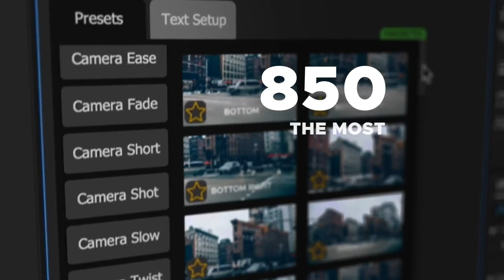Montage Library Most Useful Effects After Effects Template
Description
Over 850 professional Effects. This is a library of 850 effects and presets which will save you a lot of time and help you professionally edit your video in a matter of minutes.
Features
Over 550 effects&presets for any media content.
Animation Studio extension included.
ZXP Installer HERE
Videos from preview HERE
Fonts From Preview HERE
To use Presets in AE CC2014.2 or higher check Video Tutorials
To use in AE CS6-CC2014 check Video Tutorials
To use in Adobe Premiere Pro check Use in Premiere Pro
Project Reviews
HUD Sci-Fi Title Elements | After Effects Tutorial by Sonduck Here
Montage Library Review by Sonduck Film check Here
Full Review Montage Library by DopeMotions check Here
Tutorial with using Montage Library by DopeMotions check Here
Animation Studio Panel Toolkit
Montage Library Package
Online Support
Detailed Video Tutorials
Future Updates
Customization Service

promotional videos
product demo
marketing videos
sales videos